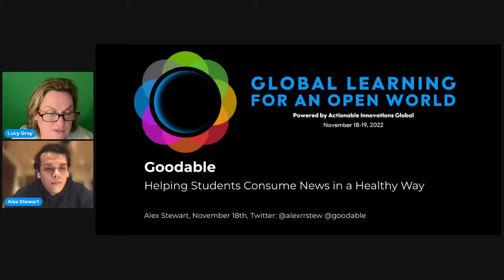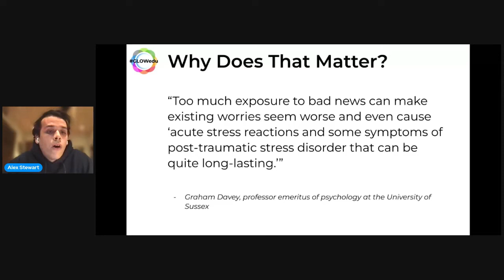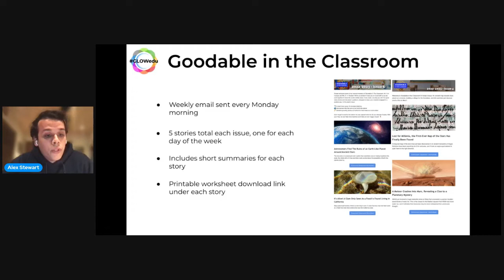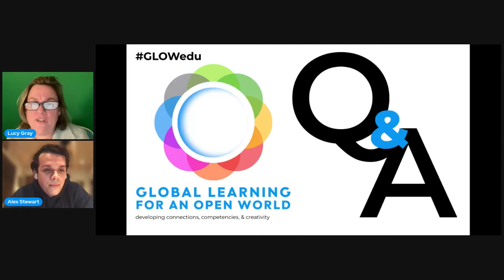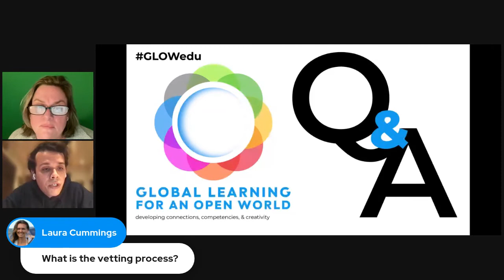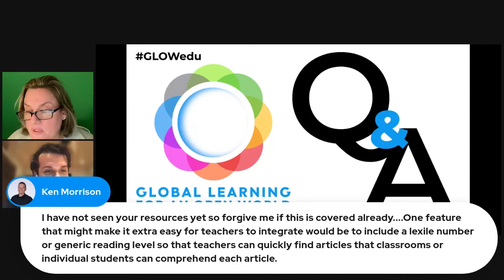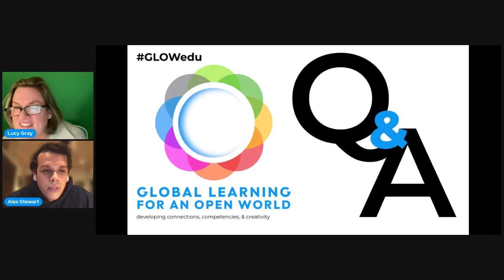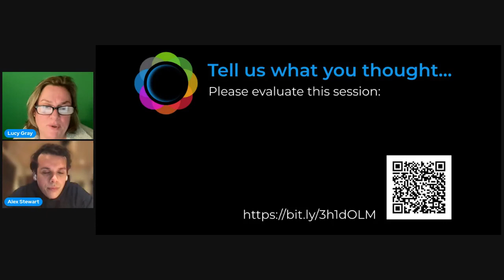GLOW Keynote: Helping Students Consume News in a Healthy Way with Alex Stewart of Goodable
Meet Alex Stewart, Head of Business Development at Goodable!

In a world of negative headlines and misinformation, it's easy to lose track of the effects news can have on your mind. Learn how Goodable is helping teachers bring positive news into classrooms and the incredible effect it can have on students.

Turn on the news, and here’s what you’ll see: Earthquakes, floods, politics, and a daily dose of misery and anger.

Finding positive news to share with students has become all the more difficult in a world where negative stories are at an all-time high. Students are granted access to more and more sources of news every day, regardless. What can we do to help them prepare?

Graham Davey, professor emeritus of psychology at the University of Sussex, says that exposure to bad news can make existing worries seem worse and even cause “acute stress reactions and some symptoms of post-traumatic stress disorder that can be quite long-lasting.”

Reading, writing, math, science, history, geography, languages… with so many curriculum areas to address, it’s tempting to leave current events out of your daily or weekly routine.

But why is it so important?

At Goodable, we’re changing the rules.

No more fear. No more negativity. We make the news fun and inspiring—every day.

We've launched Goodable in the Classroom for this very reason.

Goodable in the Classroom is a weekly collection of uplifting stories, each with a printable classroom worksheet that can be used to guide students through the story and foster discussion.

We'll go over how teachers are using this in their classrooms and what problems this is solving in classrooms across the world.

Global Learning for an Open World Conference